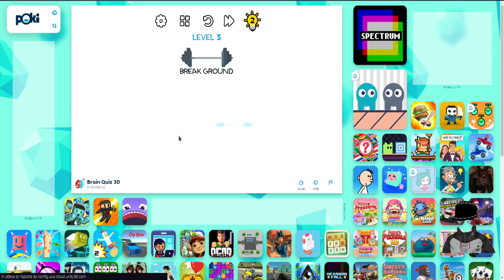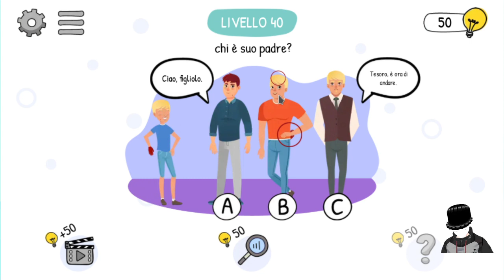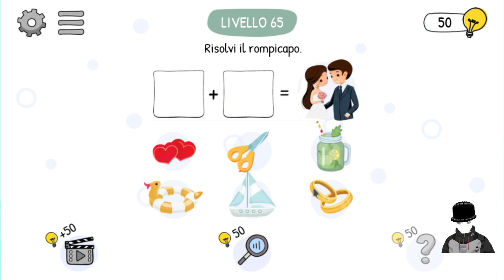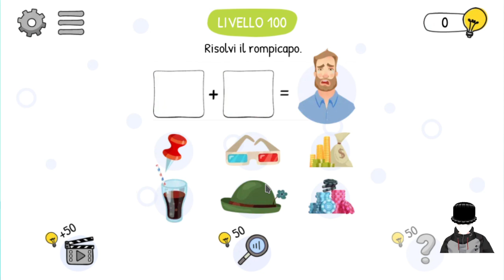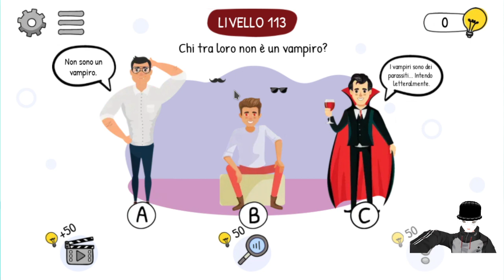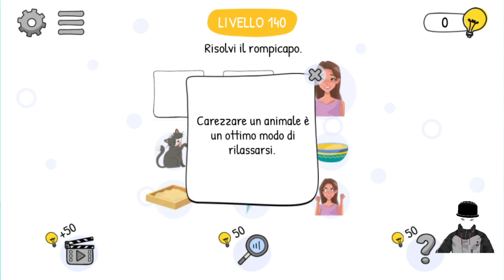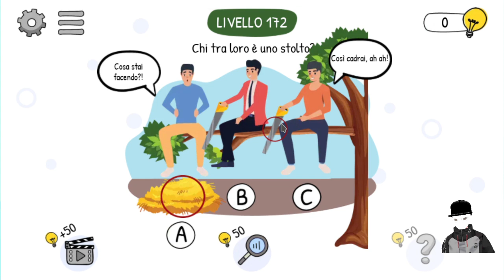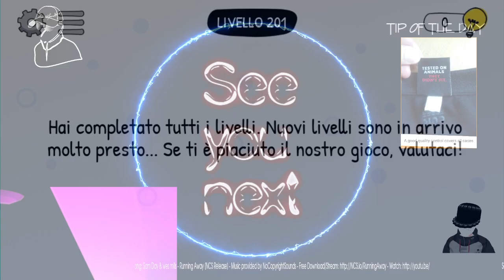🎮 GIOCHINI VARI ED EVENTUALI 🎮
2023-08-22 Broadcasted live sul social Viola

Giochi:  Who Is?

This video has been approved for all audiences.

©️The Headless